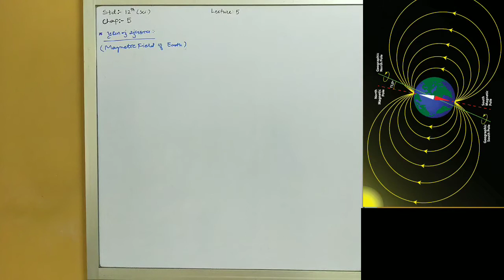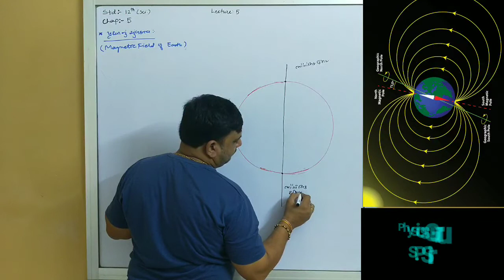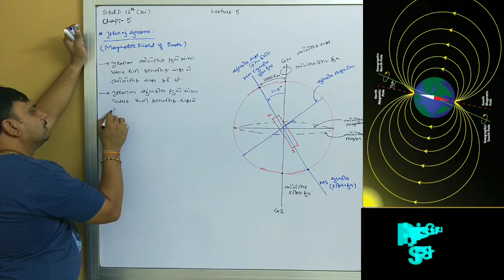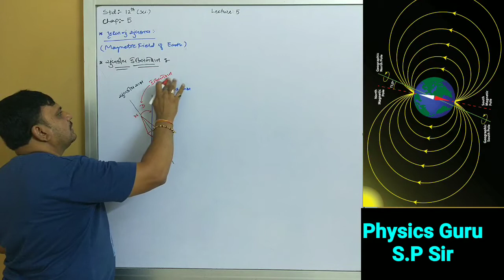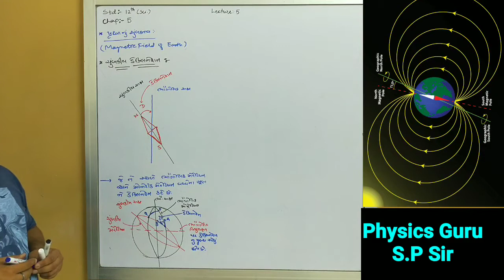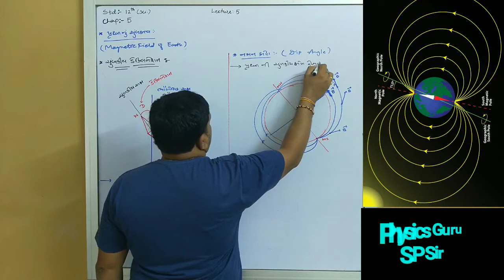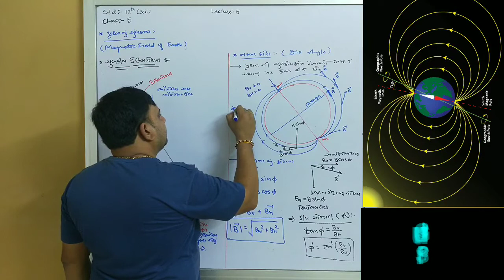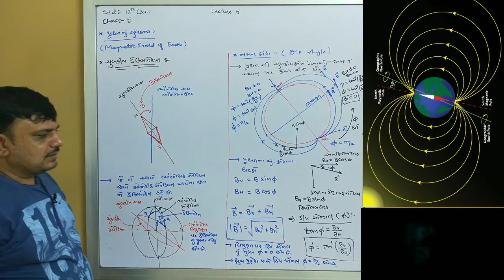Chap:-5 |Lecture-5|STD-12 |Physics |SP Sir | SP Educare